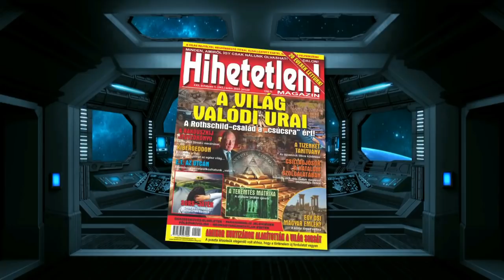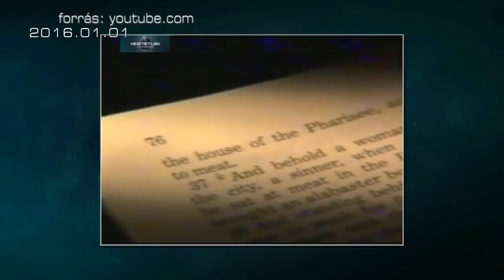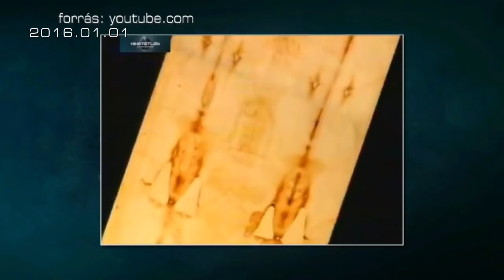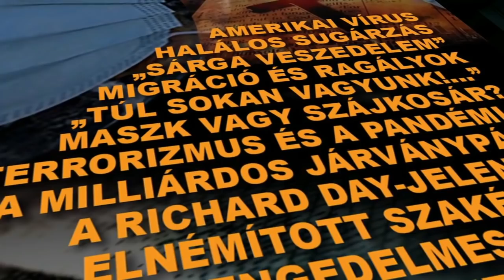CSODÁK ÉS CSODATEVŐK – ISTENI KIVÉTELEK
Mi az a csoda? A tudomány által ismert természeti törvényeknek ellentmondó, azokat meghazudtoló jelenség. Történhettek-történhetnek csodák? Ezzel a kérdéssel kapcsolatban alaposan megoszlanak a vélemények. Sokan a csodálatos gyógyulásokat valamiféle elképesztően ritka véletlennek tulajdonítják, aminek bekövetkeztének az esélye ugyan elhanyagolható, de mégis előfordulhatnak. Azonban vannak másféle, például biblikus jellegű csodák, ezeket már sokkal nehezebb megmagyarázni a rendelkezésre álló tudásanyagunk alapján. Feltámadások, a tenger kettéválasztása, égi jelek, isteni jelenések, paranormálisnak gondolt képességek – például levitáció. A nagy kérdés, hogy mindezeknek lehet-e bármilyen racionális alapja? Vagyis arról van szó, hogy mégsem teljesek a tudományos ismereteink és ezek a csodák bizonyos, általunk ismeretlen együtthatók fennállása esetén mégis megtörténhetnek! A modern fizika, a kvantumvilág behatóbb tanulmányozása lehetőséget nyújt arra, hogy elfogadható magyarázatot adjunk a hihetetlennek és lehetetlennek tartott eseményekre. Vagy valóban isteni beavatkozásokról van szó? Erről beszélget Szűcs Róbert, a Hihetetlen Magazin főszerkesztője, Bácsi Diána mítoszkutató és Dombóvári Gábor műsorvezető.

A Youtube sajnos két bejátszást letiltott, így a vágatlan, teljes műsort a Facebook, Indavideo, DailyMotion és Bitchute csatornáinkon tudják megtekinteni.